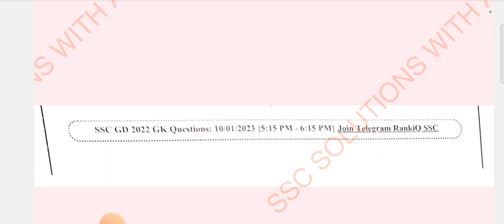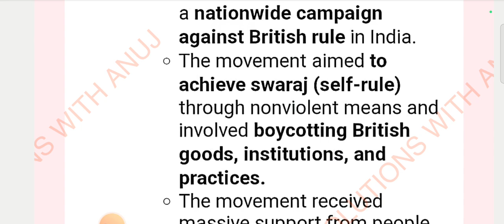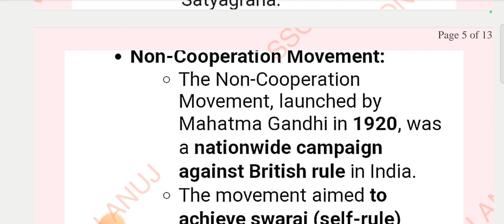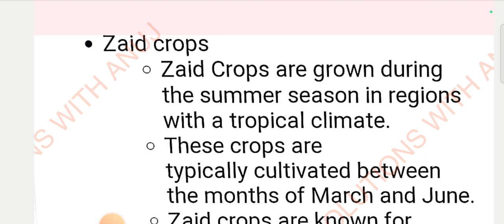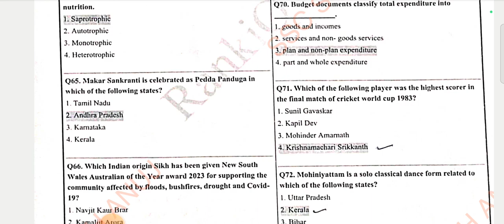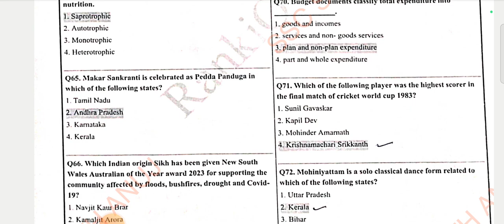SSC GD 10 JAN 2023 SHIFT 4 GS